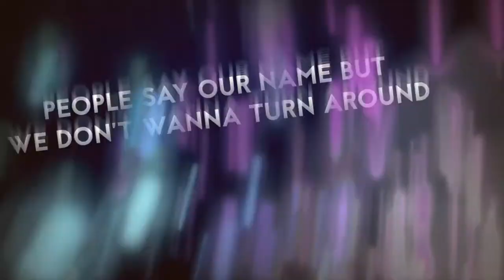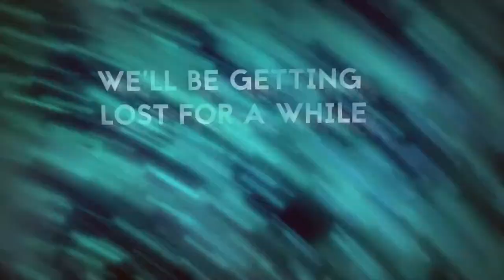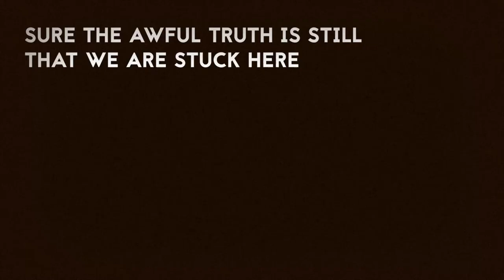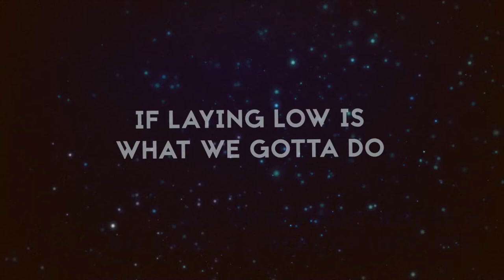EVAPORATE - Nick Blaemire [LYRIC VIDEO]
lyric video by Dominic Grijalva (@dominodecoco)